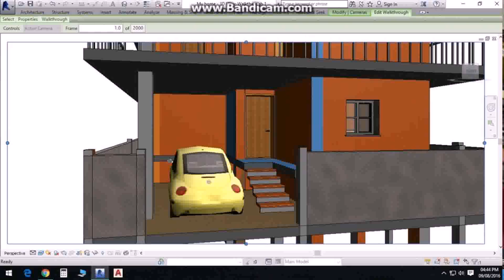Duplex House Plans For South Facing - Gif Maker DaddyGif.com (see description)